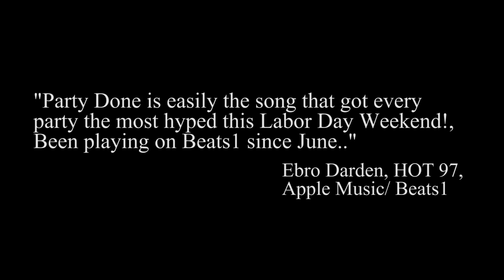Machel Montano & Angela Hunte - Party Done | NYC Takeover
Machel Montano & Angela Hunte's "Party Done" ruled all of the dance's during Labor Day Weekend 2015 in NYC. Filmed at HOT 97 On Da Reggae Tip, Irving Plaza & The Boiler Room.

Shot by Anthony Edwards, Edited by Aaron Richards, shot on location in New York, Bahamas, Jamaica and the Cayman islands.